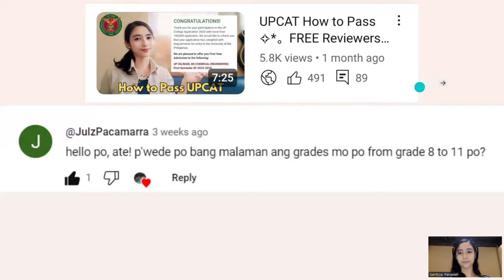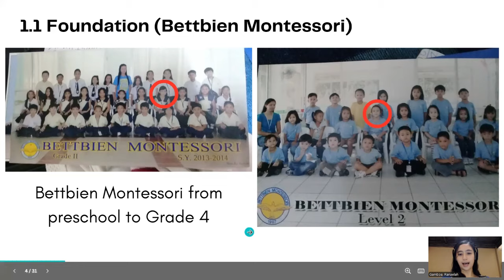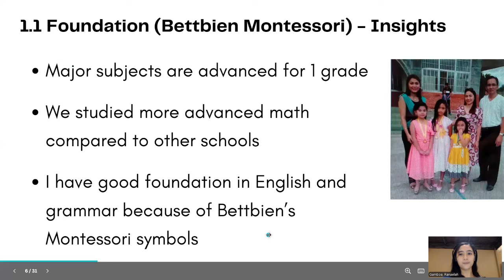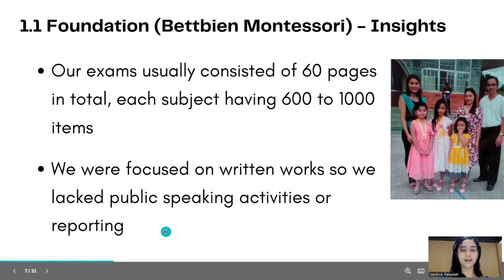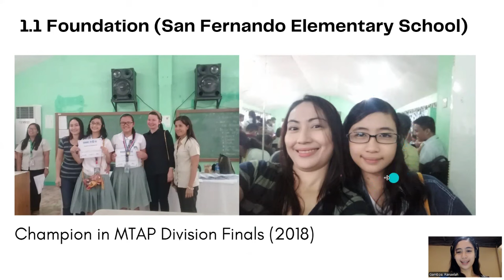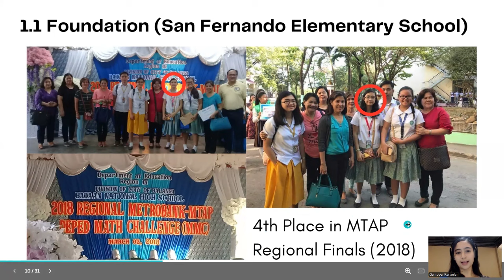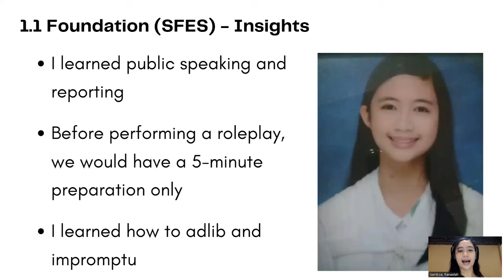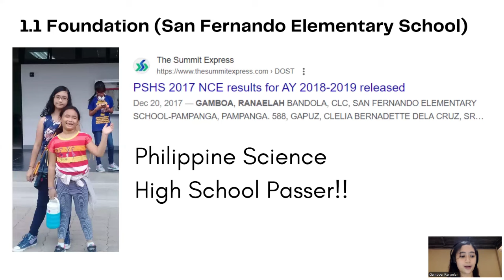UPCAT Passer GRADES Reveal 🌼✨ My Academic Journey ~ UP Diliman (Part 1 Foundation/Elementary)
📌GRADES Reveal and Academic Journey (A UP Diliman Passer)